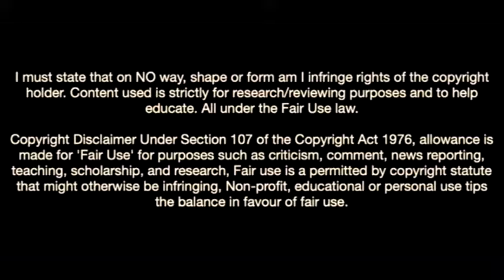Orri Oskarsson-The New Wonderkid In Copenhagen